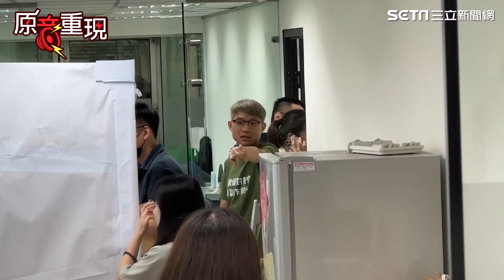【原音重現 】檢調悄赴木可搜索！民眾黨：柯文哲辦公室已提交6箱大選憑證｜94要賺錢